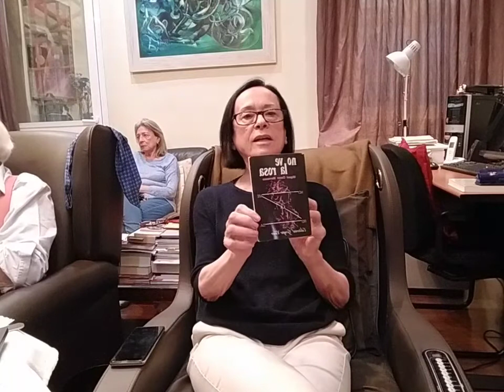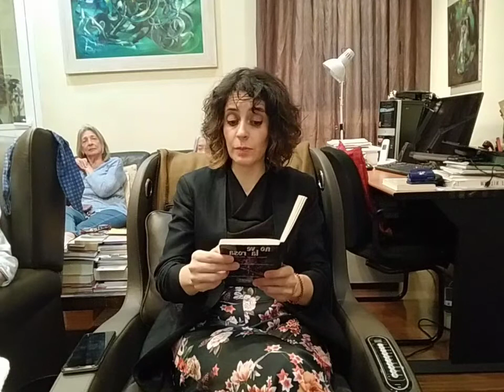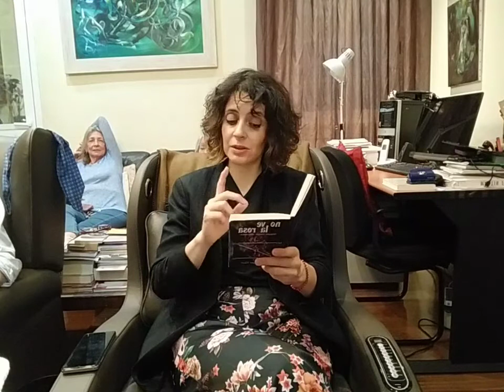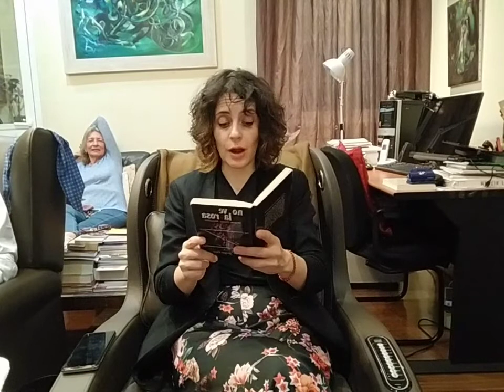25. Miguel Oscar Menassa. Obra Total. Lectura de la obra completa del poeta y psicoanalista M.O.M